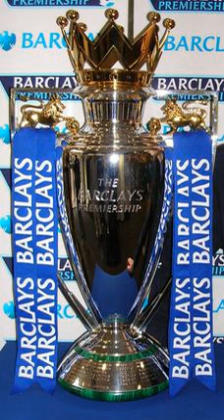Premier League | Wikipedia audio article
00:02:43 1 History
00:02:52 1.1 Origins
00:06:13 1.2 Foundation
00:10:06 1.3 "Top Four" dominance (2000s)
00:13:31 1.4 Emergence of the "Big Six" (2010s)
00:17:12 1.5 Development
00:18:11 2 Corporate structure
00:20:12 3 Competition format
00:20:22 3.1 Competition
00:21:10 3.2 Promotion and relegation
00:21:52 4 Clubs
00:22:10 4.1 Champions
00:22:19 4.1.1 Wins by club
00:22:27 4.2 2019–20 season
00:23:22 4.2.1 Maps
00:23:29 4.3 Other clubs
00:23:56 4.4 Non-English clubs
00:24:05 4.4.1 Wales
00:25:36 4.4.2 Scotland and Ireland
00:26:17 5 International competitions
00:26:27 5.1 Qualification for European competitions
00:26:37 5.1.1 Qualification criteria for 2020–21
00:28:13 5.1.2 Previous seasons
00:29:24 5.2 Performance in international competition
00:30:16 6 Sponsorship
00:32:13 7 Finances
00:35:03 8 Media coverage
00:35:11 8.1 United Kingdom and Ireland
00:35:20 8.2 Worldwide
00:41:28 9 Widening gap with lower leagues
00:43:47 10 Stadiums
00:45:39 11 Managers
00:48:05 12 Players
00:50:37 12.1 Appearances
00:50:46 12.2 Foreign players and transfer regulations
00:50:54 12.3 Player wages
00:53:27 12.4 Player transfer fees
00:55:14 12.5 Top scorers
00:55:56 13 Awards
00:57:09 13.1 Trophy
00:57:18 13.2 Player and manager awards
00:59:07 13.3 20 Seasons Awards
01:00:21 14 See also
01:01:05 15 References

- Socrates

SUMMARY
The Premier League (often referred to as the English Premier League or the EPL outside England) is the top level of the English football league system. Contested by 20 clubs, it operates on a system of promotion and relegation with the English Football League (EFL).
The Premier League is a corporation in which the member clubs act as shareholders. Seasons run from August to May with each team playing 38 matches (playing all 19 other teams both home and away). Most games are played on Saturday and Sunday afternoons. The Premier League has featured 47 English and two Welsh clubs since its inception, making it a cross-border league.
The competition was formed as the FA Premier League on 20 February 1992 following the decision of clubs in the Football League First Division to break away from the Football League, founded in 1888, and take advantage of a lucrative television rights deal. The deal was worth £1 billion a year domestically as of 2013–14, with Sky and BT Group securing the domestic rights to broadcast 116 and 38 games respectively. The league generates €2.2 billion per year in domestic and international television rights. Clubs were apportioned central payment revenues of £2.4 billion in 2016–17, with a further £343 million in solidarity payments to English Football League (EFL) clubs.The Premier League is the most-watched sports league in the world, broadcast in 212 territories to 643 million homes and a potential TV audience of 4.7 billion people. For the 2018–19 season average Premier League match attendance was at 38,181, second to the Bundesliga's 43,500, while aggregated attendance across all matches is the highest of any league at 14,508,981. Most stadium occupancies are near capacity. The Premier League ranks second in the UEFA coefficients of leagues based on performances in European competitions over the past five seasons as of 2018.Forty-nine clubs have competed since the inception of the Premier League in 1992. Six of them have won the title since then: Manchester United (13), Chelsea (5), Manchester City (4), Arsenal (3), Blackburn Rovers (1), and Leicester City (1). The record of most points in a Premier League season is 100, set by Manchester City in 2017–18.